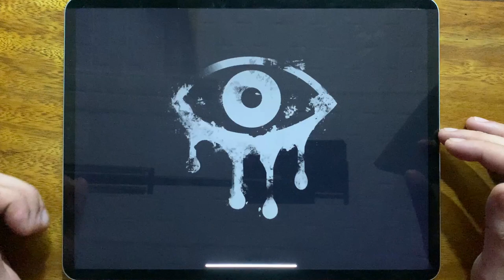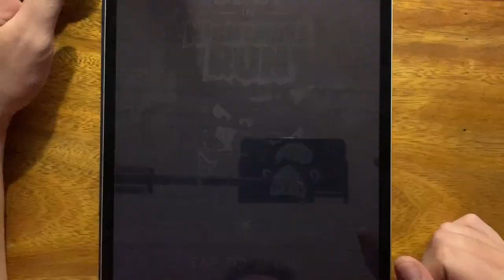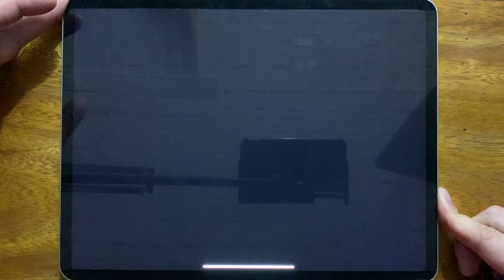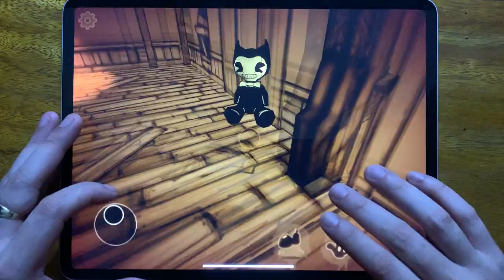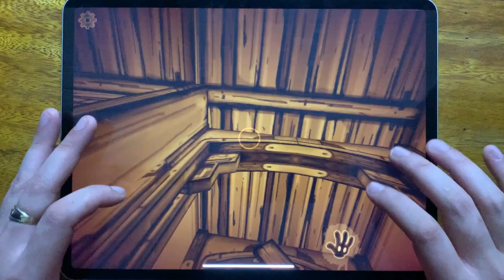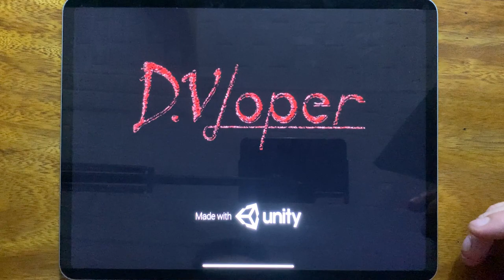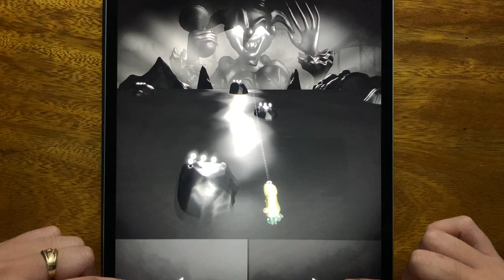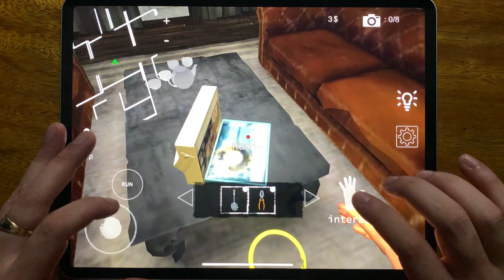Eyes The Horror Game, Bendy Run, Slendrina 2D, Bendy, Origins 3, Slendrina Asylum, R.I.P....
Eyes The Horror Game, Bendy Run, Slendrina 2D, Bendy, Origins 3, Slendrina Asylum, R.I.P, The Virus X